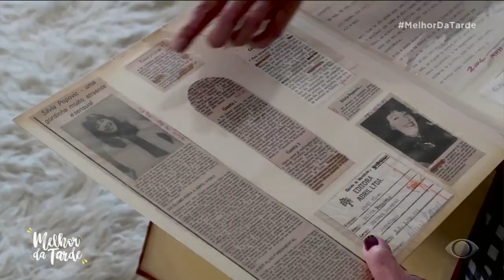ACONTECEU NA SEMANA: Poppovic diz que naturalizar o sobrepeso "não pode ser romantizado"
Silvia Poppovic comenta rótulos que recebeu durante a sua carreira e fala, principalmente, sobre a época em que era obesa e sobre o machismo na televisão.